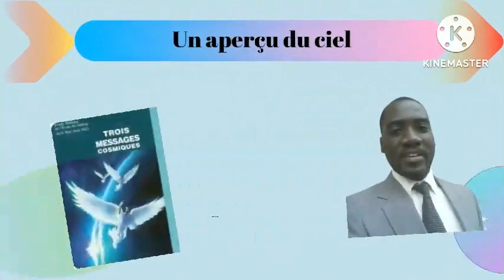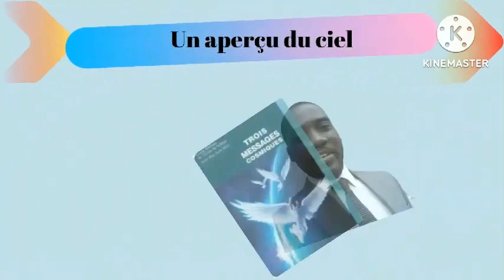Leçon 5 Un aperçu du Ciel.Mercredi 26 Avril.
Leçon de l'école du sabbat.